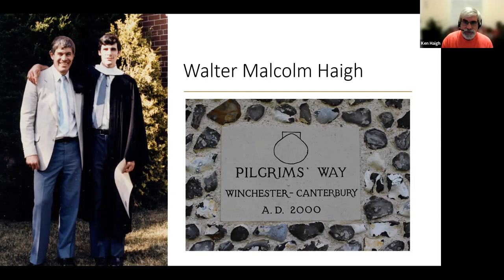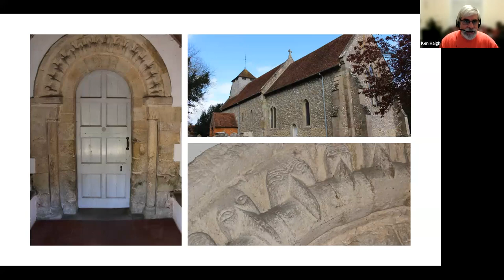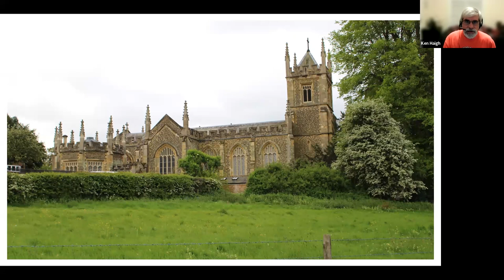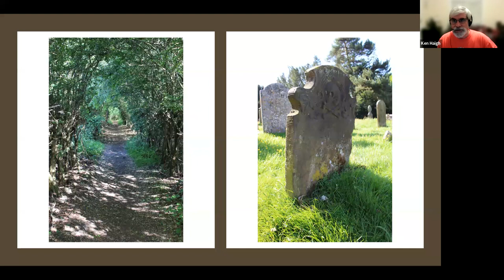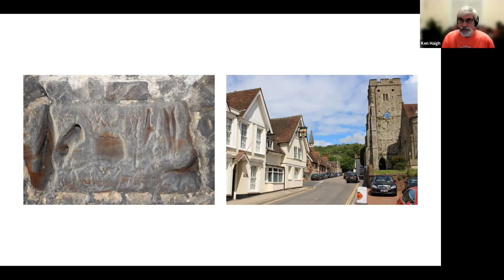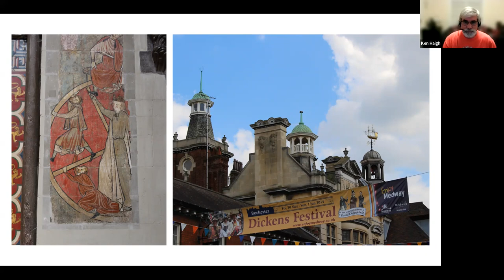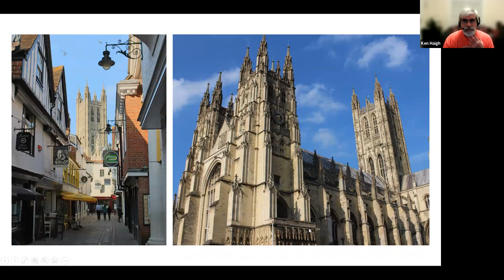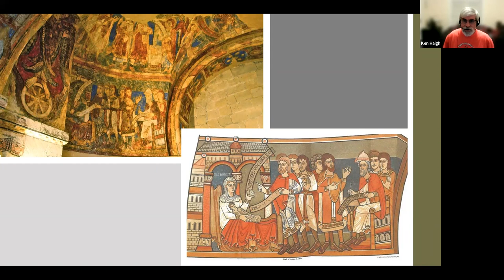Author Talk Ken Haigh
Discussion with Ken Haigh about his book he is launching On Foot to Canterbury A Son’s Pilgrimage. Setting off on foot from Winchester, Ken Haigh hikes across southern England, retracing one of the traditional routes that medieval pilgrims followed to the shrine of Saint Thomas Becket at Canterbury Cathedral. Walking in honour of his father, a staunch Anglican who passed away before they could begin their trip together, Haigh wonders: Is there a place in the modern secular world for pilgrimage? On his journey, he sorts through his own spiritual aimlessness while crossing paths with writers like Anthony Trollope, John Keats, Jane Austen, Jonathan Swift, Charles Dickens, and, of course, Geoffrey Chaucer. On Foot to Canterbury is part travelogue, part memoir, part literary history, and all heart. All libraries welcome.